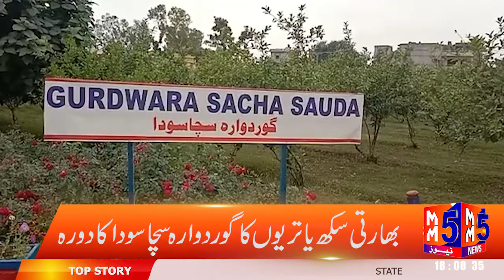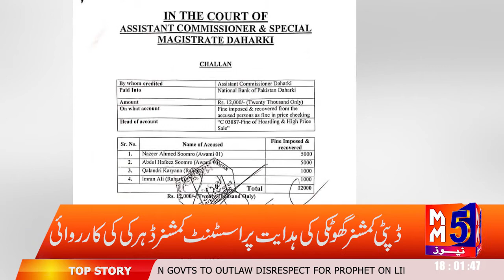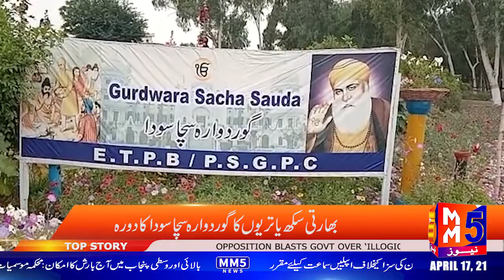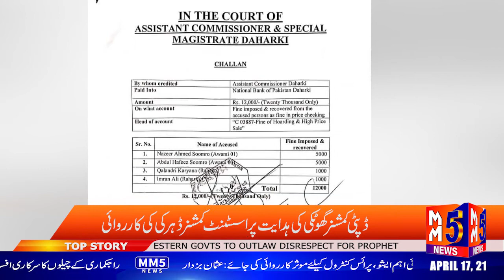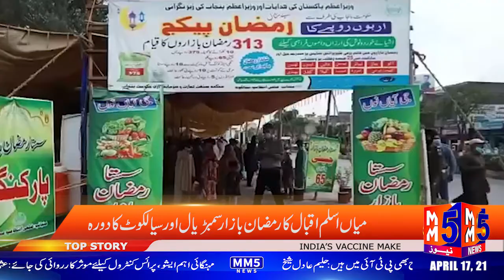MM5 TV News | 6 PM | 17 April 2021